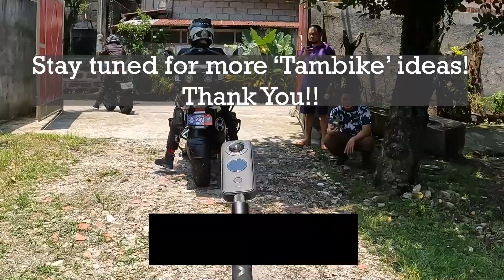Spacio, Caliraya! Tambike Funnalo!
Another fun ride with Team Motoride to Spacio, Caliraya. Good food, reasonable pricing, and a beautiful cozy atmosphere, a perfect option for your next 'Tambike". :) Cheers!